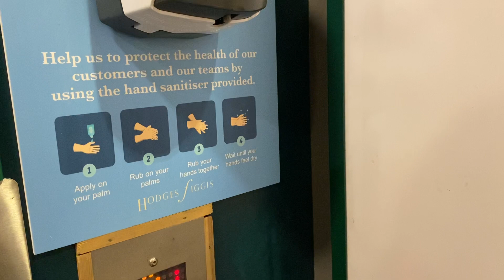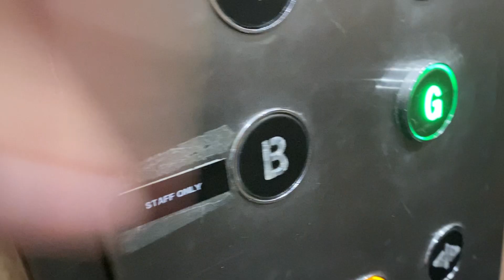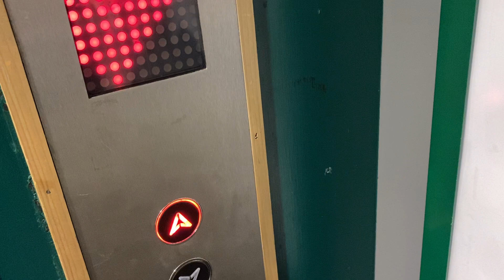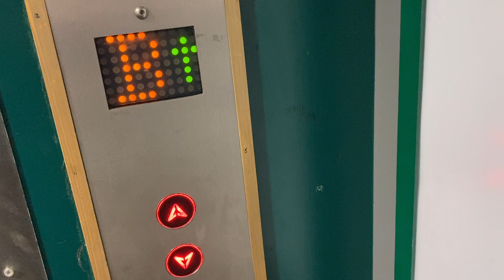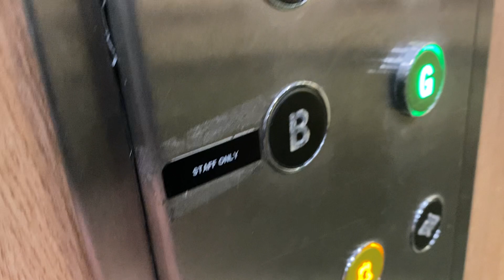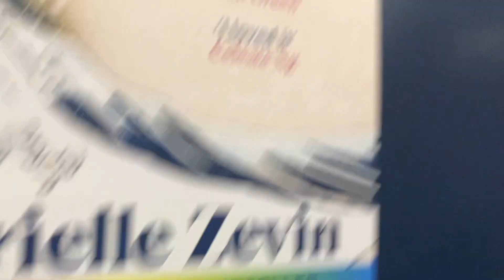Jackson Lift, Hodge Figgis Bookshop, Dawson St, Dublin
Jackson Lift 2017